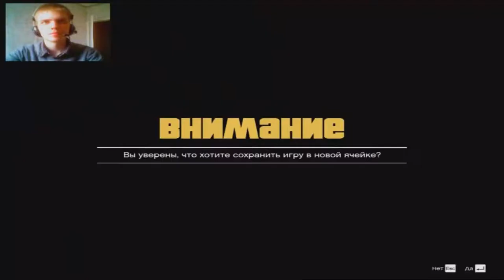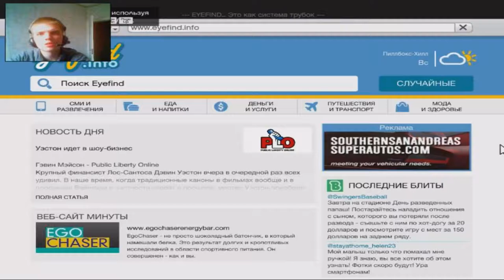Grand Theft Auto V 2 серия (31.03.16) 16+